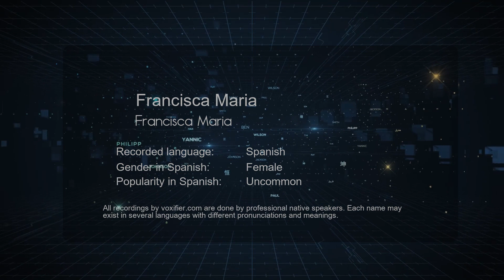How to Pronounce Francisca Maria (Francisca Maria) in Spanish - Voxifier.com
This is the Spanish pronunciation, gender, and phonetics recording of the name Francisca Maria (Francisca Maria). The same name may exist in other languages with different pronunciations. Check the meaning of name along with other possible pronunciations or similar names for free Voxifier uses the help of expert linguists to simplify pronunciations by replacing some special sounds with sounds more commonly available across all languages.